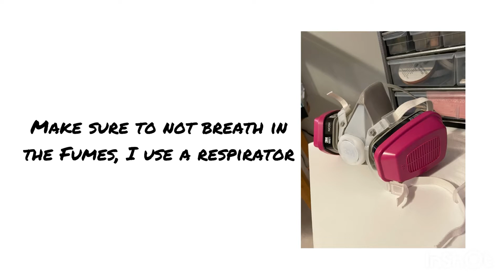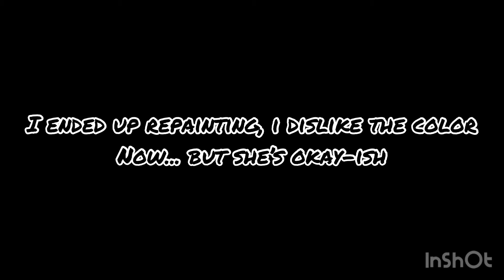Pony repaint 💕 | Horse Crazy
Hey guys!
I know I’m not a professional, but i love this hobby is much! I may never be as good as some ppl but I keep trying 😌